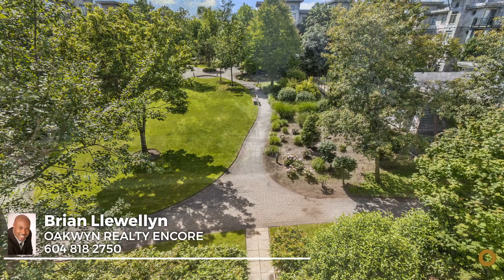#312 15385 101A Avenue, Surrey BC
Brian Llewellyn
OAKWYN REALTY ENCORE